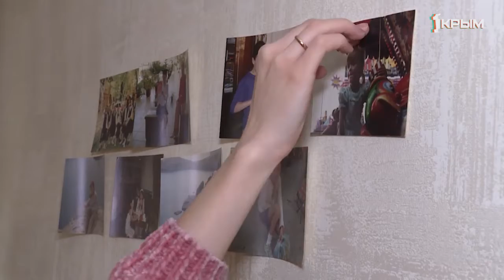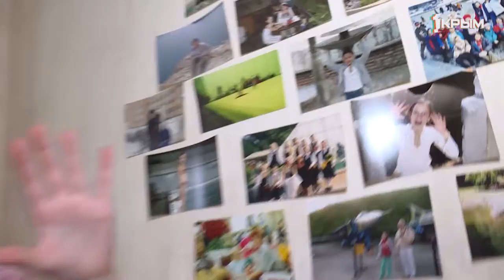Сидим дома с пользой! Как обновить интерьер, используя подручные материалы?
Вооружиться желанием, минимальными навыками рукоделия и подручными материалами. Придать вторую жизнь привычным и устаревшим вещам, превратить их в изюминку дизайна комнаты гораздо легче, чем кажется на первый взгляд.